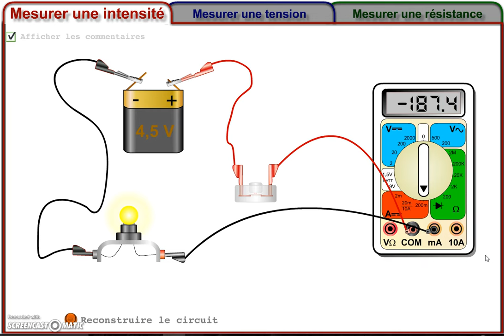Tutoriel : Utilisation de l'ampèremètre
Ce tutoriel explique comment utiliser un multimètre en ampèremètre pour mesurer des intensités.